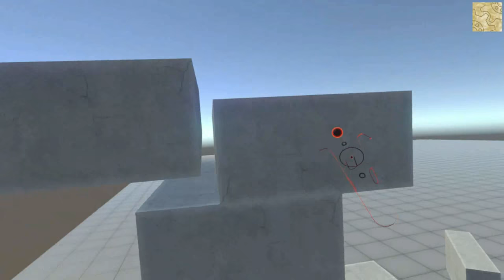[H3VR] Editor EP1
Anton made a editor (recorded before hotfix)